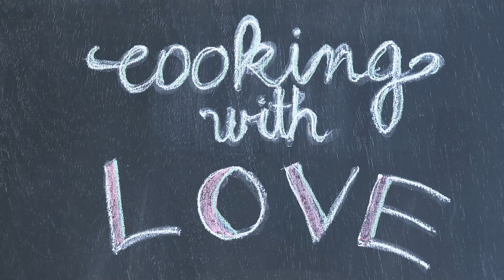Gastroadvent 2021 - paljenje 2. svijeće u restoranu Dvor